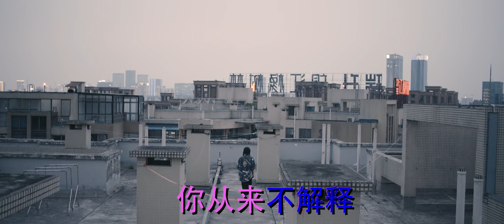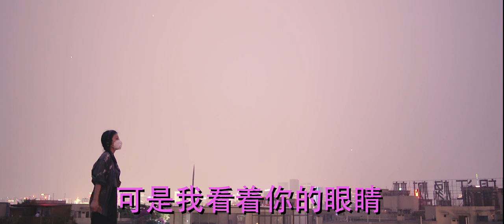High Tone - Oh Why feat Yehaiyahan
We are proud to present you our single Oh Why feat Yehaiyahan, from "Time Has Come", our album to be released on March 1st on Jarring Effects.

Featuring Yehaiyahan, also known as Chacha who has already worked with Kode 9 or M, met during our last tour in China at a club in Shanghai. A poetic text of which here is a part of the translation.

Lost in the maze of your weaving
Specious stories
Can not explain the meaning
You do not explain
You never explain
But you look into my eyes
like completely blind
But I looked at your eyes
Like into the abyss

Extracted from the album "Time Has Come"
Release the First March 2019 on Jarring Effects Label

Music: Composed by High Tone by Yehaiyahan, performed by High Tone & Yehaiyahan

Vocals: Yehaiyahan

Recorded & Mixed by Brice Marin @JFX Studio - Lyon / France

Mastering by Alex Psaroudakis @ New York / USA

Video Directed by David Montcher and Sarah Tahraoui

Label: Jarring Effects Label (Lyon - France)

Booking: Migal Productions

Management: AFTRWRK